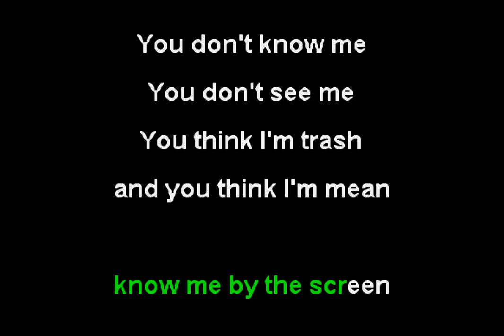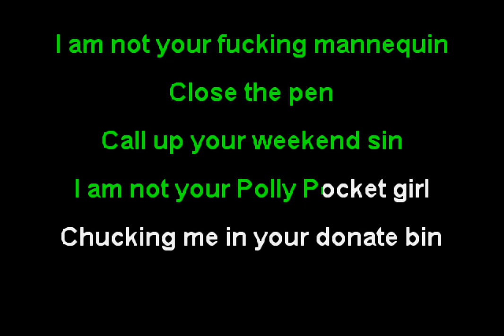Destroy Boys - Muzzle (Funbox Karaoke, 2019)